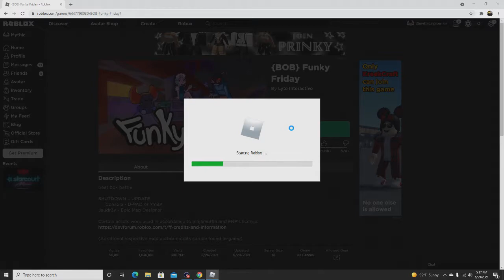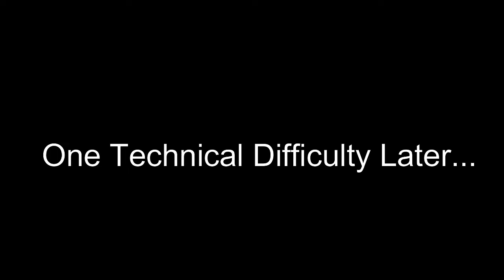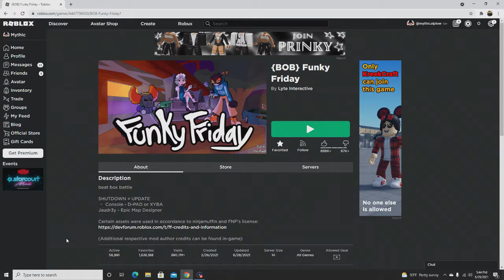Funky Friday (Roblox)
In today's video, I explore a game and the community of Funky Friday in Roblox. I hope you guys enjoy! Side note: Sorry for not posting in a while, I just lost some motivation, but I'm back now.